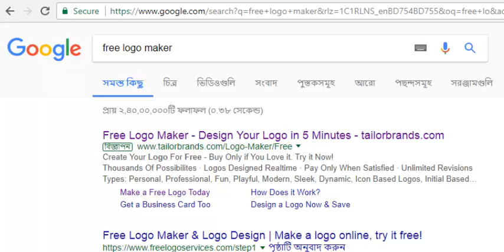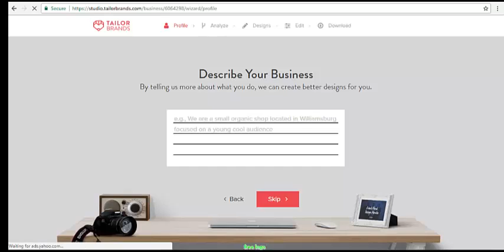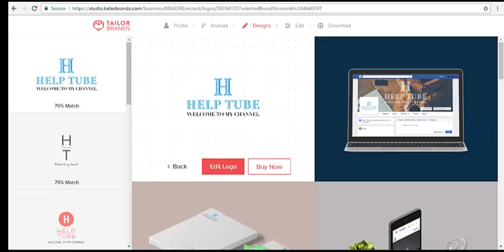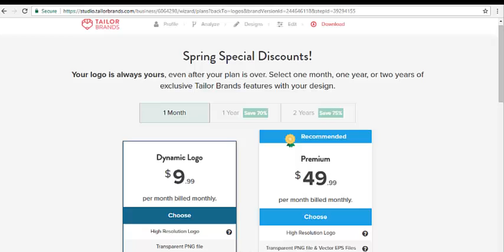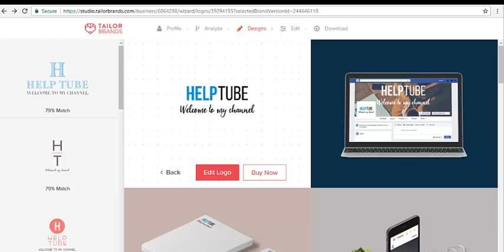Free Logo Design logo Maker Website - Create Your Logo in 5 Minutes - tailorbrands